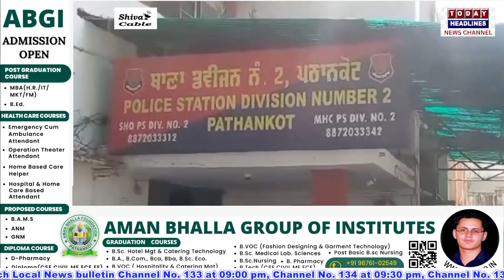30 पेटी शराब सहित दो लोगो को किया गिरफ्तार